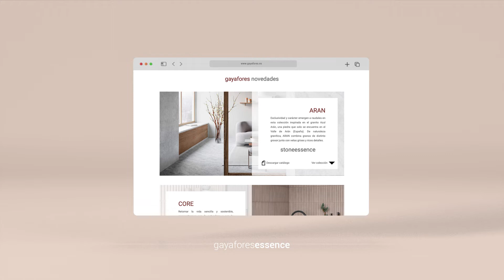Gayafores │ See our renewed website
👋 We have updated our website for you to enjoy a better experience browsing the different contents ⏹ Delve into the true ceramic essence

👋 Hemos actualizado nuestra página web para que disfrutes de una mejor experiencia navegando por los diferentes contenidos ⏹ Adéntrate en la verdadera esencia cerámica